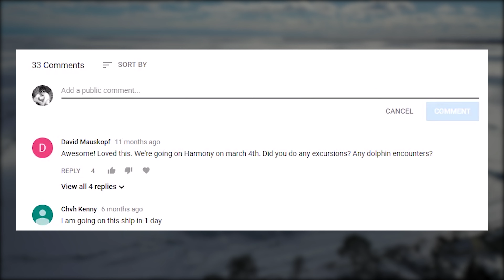Blue Ice in Au Gres Michigan March 2019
This event was caused by high winds (60+mph) pushing the ice onto the shore.